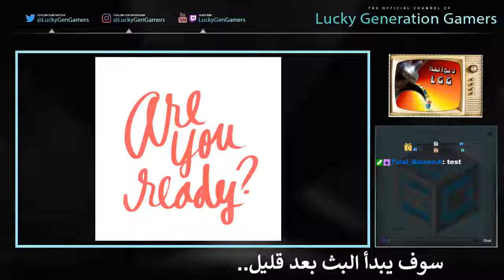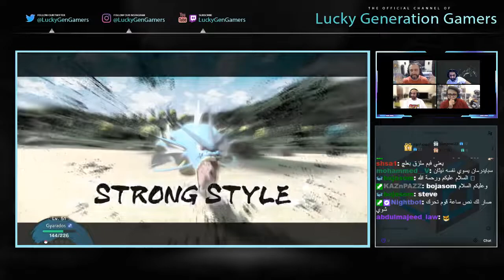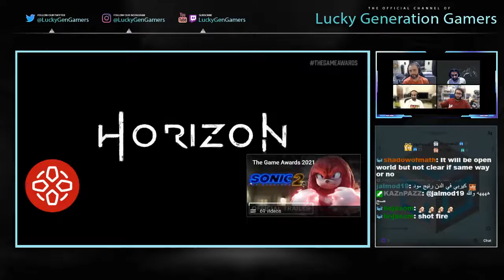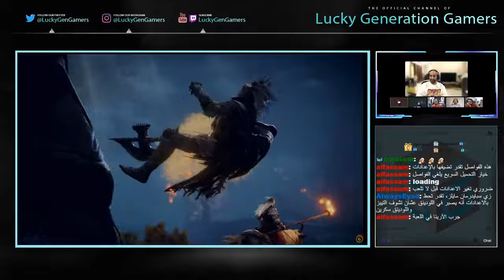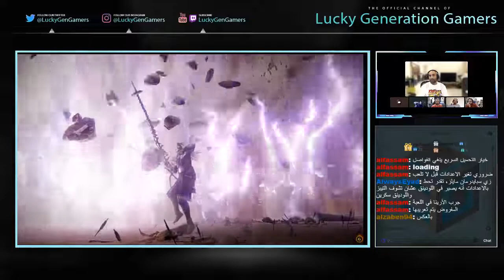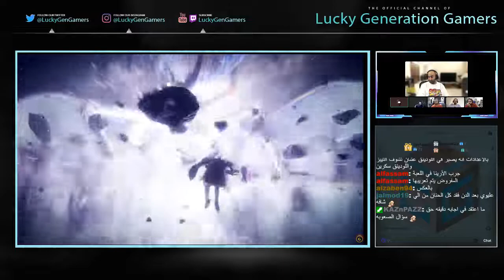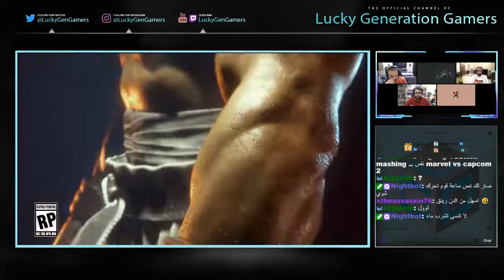حلقة دوانية إل جي جي : الخاتم المحظور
حلقة جديدة من بودكاست ديوانية LGG - 27/02/2022 - تكلمنا فيها عن ألعاب كثيرة وأبرز الأخبار

الحضور:
عبدالله "بيشو" بوشهري - @BashaBesho
علي الدهيش  - @Zenga83
طلال السعيدي - @Talal_Alsaeedi
يعقوب الحسيني - @yaqoub_h

عادل البارودي - @Justice_TG

00:00 المقدمة
02:15 آخر نشاطات الفريق
30:00 انطباعات بيشو النهائية للعبة Pokemon Legends: Arceus
39:50 انطباعات طلال الأولية عن لعبة Horizon II: Forbidden West
01:22:40 انطباعات عن لعبة Elden Ring مع علي
02:14:00 انطباعات يعقوب للعبة Super Mario 3D World + Bowser's Fury
02:16:35 انطباعات يعقوب و عادل و علي الأولية عن لعبة The King of Fighters XV
02:45:45 آخر الأخبار

03:22:30 مشاركات المتابعين

جيل اللاعبين المحظوظين هو موقع عربي يقدم برامج و أخبار تخص عالم الألعاب الإلكترونية باللغة العربية
للمزيد من المحتوى أشترك بالقناة و فعل زر التنبيهات للحصول على أخر الفيديوات